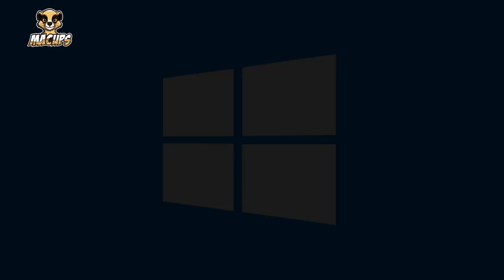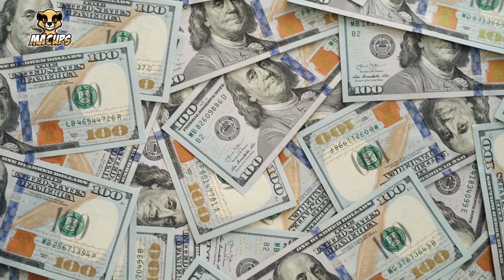10 biggest gaming companys in the world 2024 | MACUps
Unlock the gateway to the gaming cosmos as we unveil the 10 biggest gaming companys worldwide! 🌍

From stalwarts like Microsoft and Sony to trailblazers such as Riot Games and Valve, embark on a journey through the digital realms they've crafted.

Delve into immersive storytelling, revolutionary technology, and groundbreaking gameplay. Whether you're a casual player or a competitive aficionado, uncover the driving forces behind your beloved games and the masterminds shaping their destiny.

Join us on an odyssey as we celebrate the visionaries and innovators fueling gaming's meteoric rise! 🚀

Join the discussion and let us know your favorite game in the comments!

This video is about 10 biggest gaming companys in the world 2024. But It also covers the following topics:

10 biggest gaming companys
NEWS of 10 biggest gaming companys
Best 10 biggest gaming companys

Video Title: 10 biggest gaming companys | MACUps

✅  About MACUps.